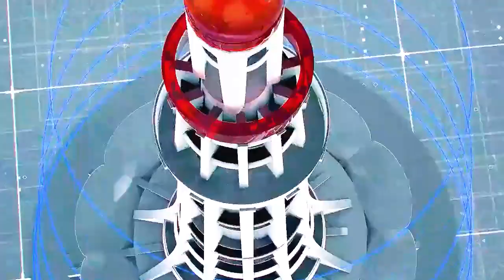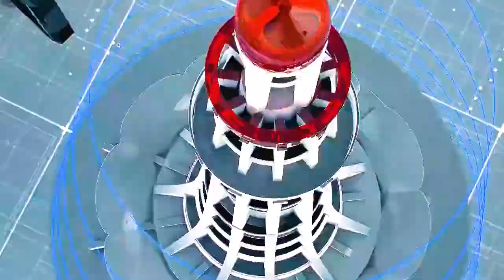REGIONAL NEWS || A1TV || 25 SEPTEMBER 2024